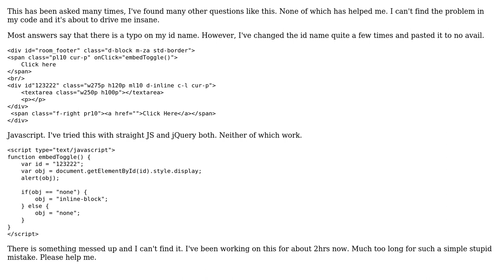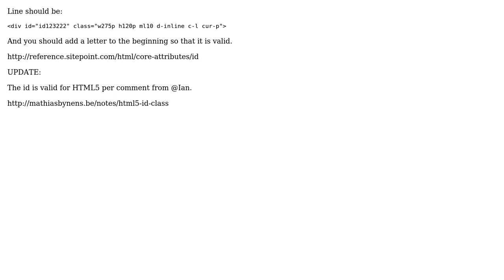TypeError: Cannot read property 'style' of null (2 Solutions!!)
TypeError: Cannot read property 'style' of null

With thanks & praise to God, and with thanks to the many people who have made this project possible! | Content (except music & images) licensed under CC BY-SA | Music | Images & others | With thanks to user Schleis user Kai Qing user Blanky and the Stack Exchange Network Trademarks are property of their respective owners. You are responsible for your own actions.